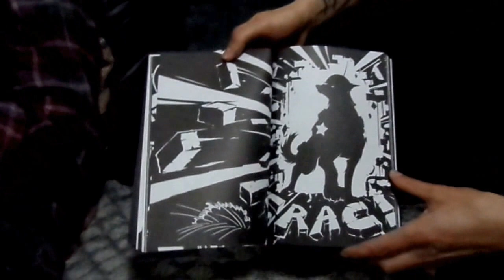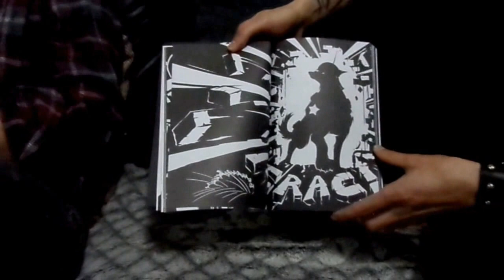Los Once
Charla con José Luis Jimenez y Andrés Cruz, dos de los tres creadores de "Los Once". Bogotá, Colombia, 25 de marzo del 2014.